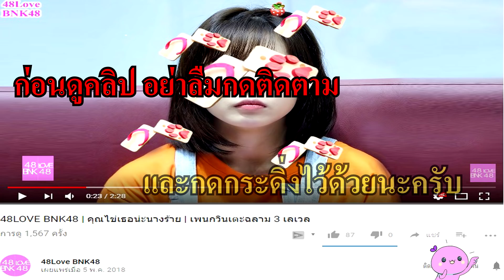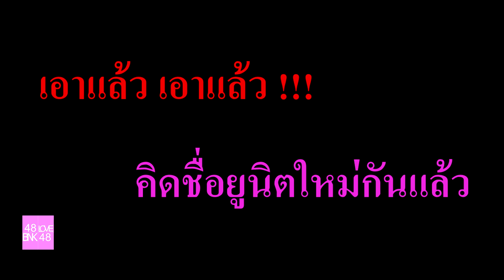ยูนิตใหม่ Noey B1,Namsai B2 ความฮาจึงบังเกิด [48LOVE BNK48]